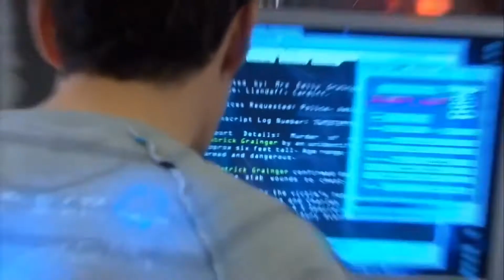The Agents Activate | Sleeper | Torchwood